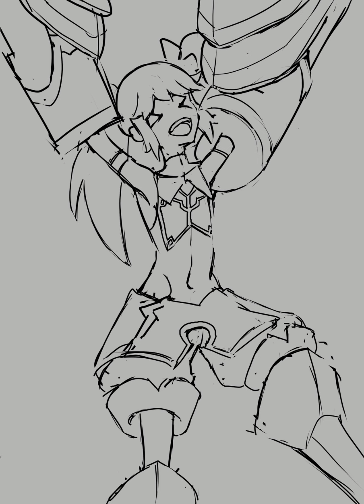Mika UNICLR Speed Paint